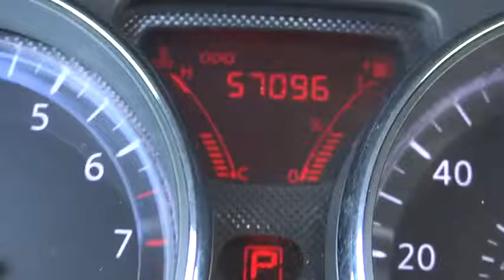2012 Nissan VERSA Marina del Rey, Los Angeles, Santa Monica, Culver City, Venice, CA 11429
2012 Nissan VERSA

AIR CONDITIONING,AM/FM STEREO,BUCKET SEATS,COMPACT DISC PLAYER,CRUISE CONTROL,MAP POCKET,MP3 CAPABILITY,POWER DOOR LOCKS,TACHOMETER,TINTED GLASS,TRIP ODOMETER,VANITY MIRROR,WINDOW LOCK